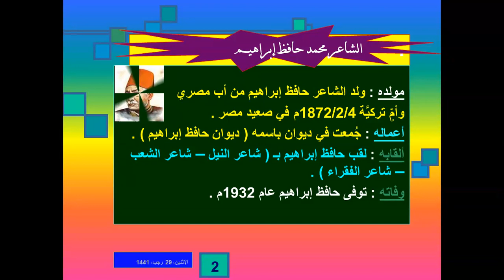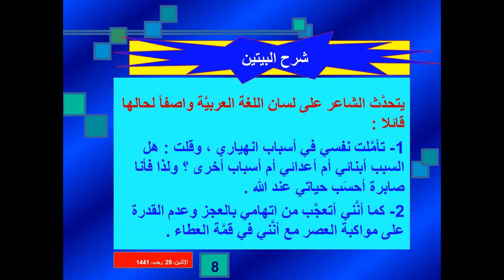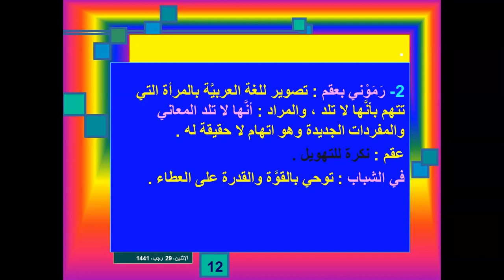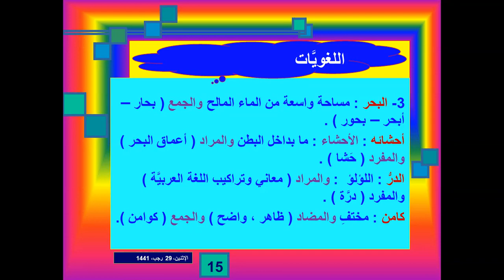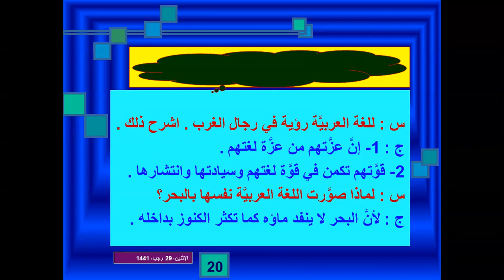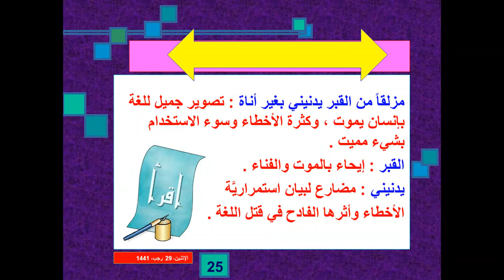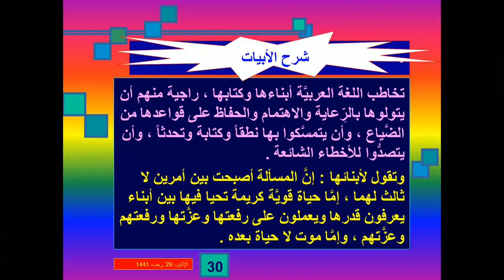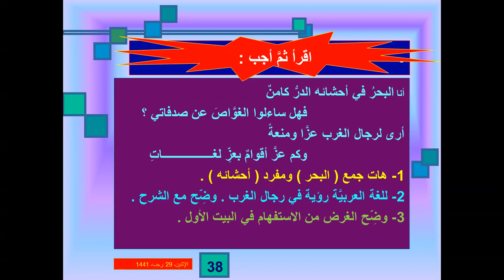2ع - عربى - ( 4 )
2ع - عربى - ( 4 )